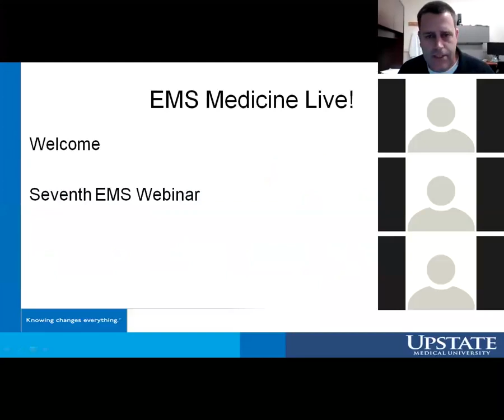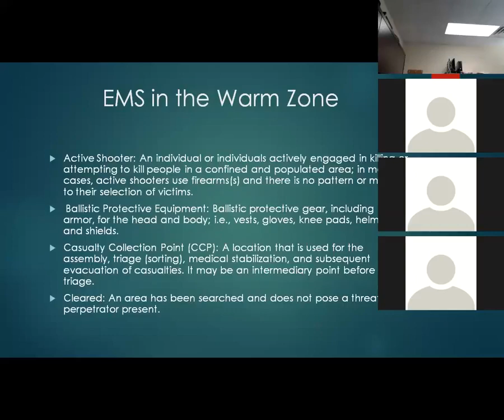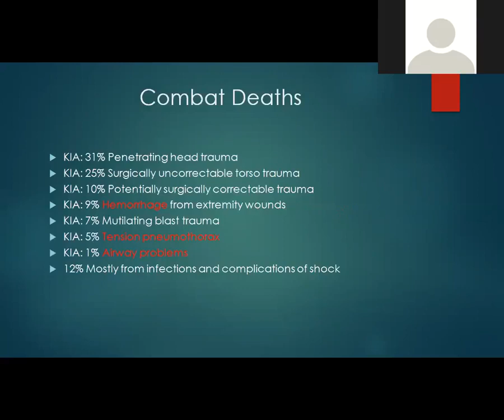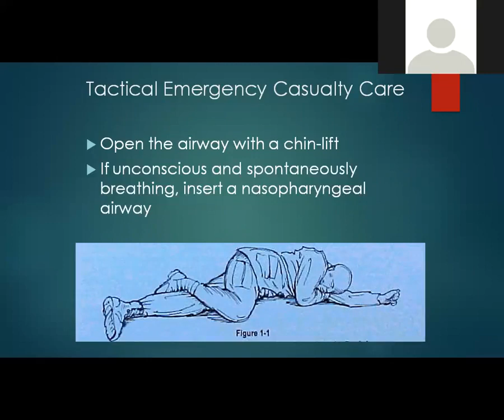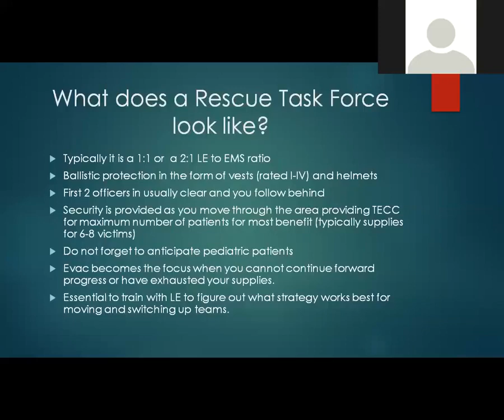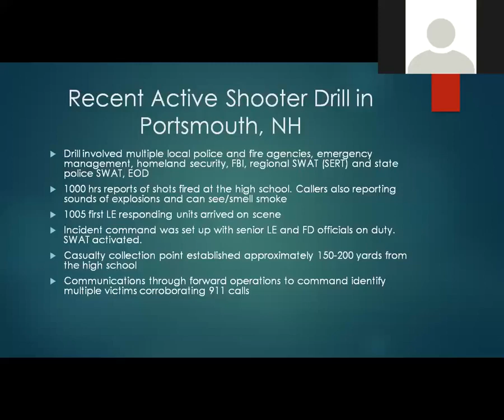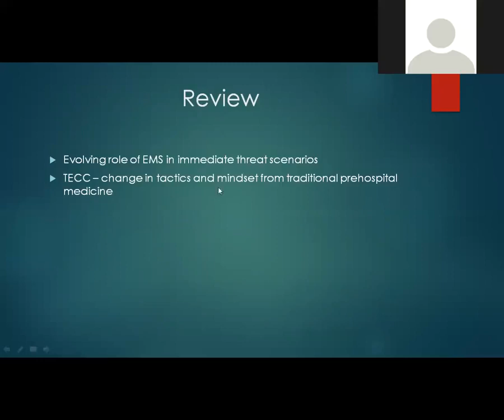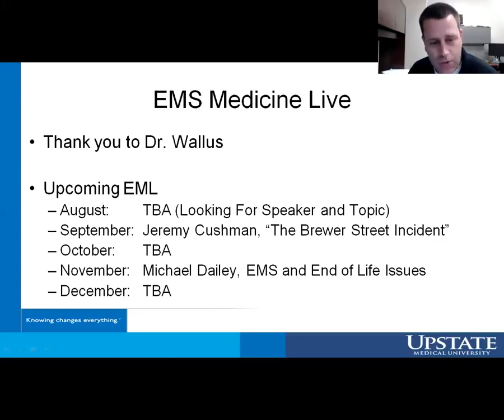EMS Medicine Live July 2015 Rescue Task Force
Rescue Task Force

Harry Wallus, DO, MPH, FACEP
EMS Medical Director for Portsmouth Regional Hospital
Medical Director for the Seacoast Emergency Response Team